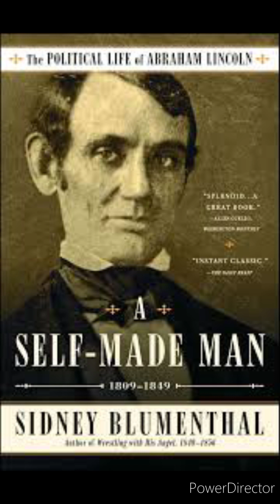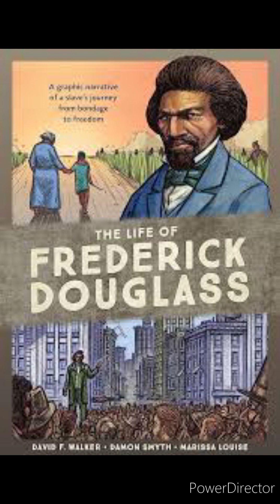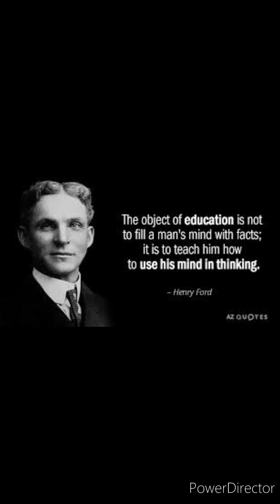NTIBISANZWE:🥱🥱 ABAHANGA BAKOMEYE BATIGEZE BAKANDAGIRA MU ISHURI//Self educated people(autodidacts)😇